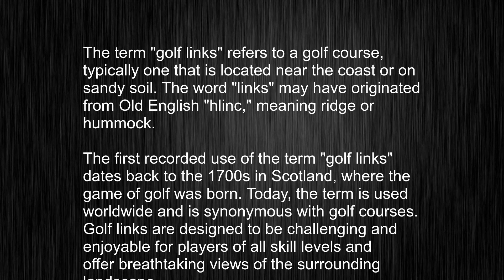What's the meaning of "golf links", How to pronounce golf links?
This video tells you what "golf links" means, how to pronounce it, provides a pronunciation guide and an accurate definition.
   00:00 Pronunciation
   00:24 Meaning

   - What is the meaning of golf links
   - How to say golf links
   - What is the definition of golf links
   - How to pronounce golf links

   Visit our free audio/video dictionary tutorial to learn how to correctly pronounce words/names and to learn their meanings, definitions, just like golf links definition and meaning in Merriam-Webster, golf links definition and meaning in Collins English Dictionary, golf links definition and meaning in The Oxford English Dictionary, golf links definition and meaning in Longman Dictionary of Contemporary English, golf links definition and meaning in Cambridge Advanced Learner's Dictionary, and more.